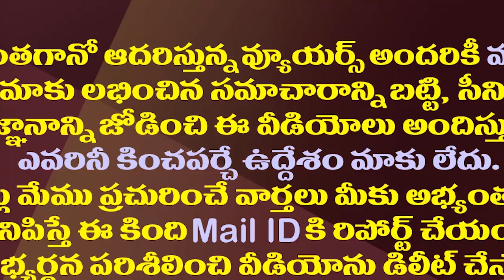సీఎం జగన్‌ను కలిసిన ప్రపంచ ప్రఖ్యాత మోటివేషనల్‌ స్పీకర్ నిక్‌ వుజిసిక్‌| Nick Vujicic Meets CM Jagan